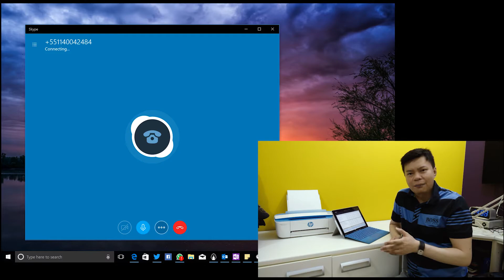Office 365: Conheça as vantagens do modelo de assinatura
Saiba mais sobre os planos do Office 365 e adquira sua licença acessando

"METAL DROPLET - AM"
Creator - SakShariff